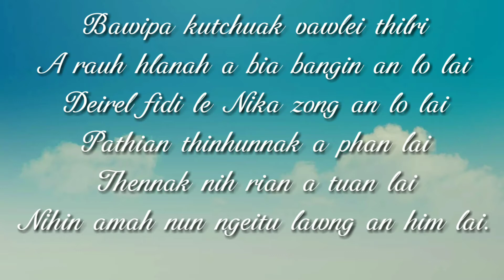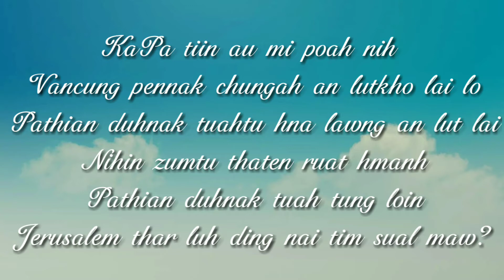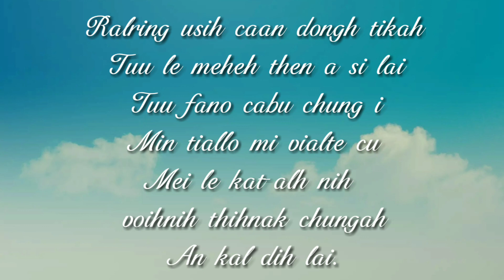Voihnih Thihnak Original Karaoke by Trio